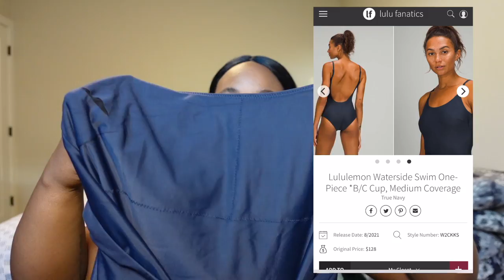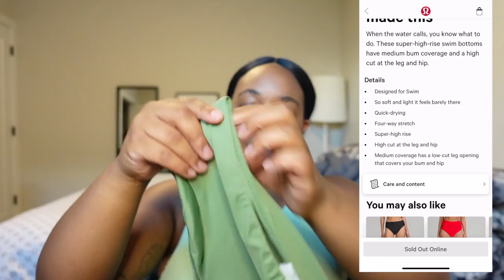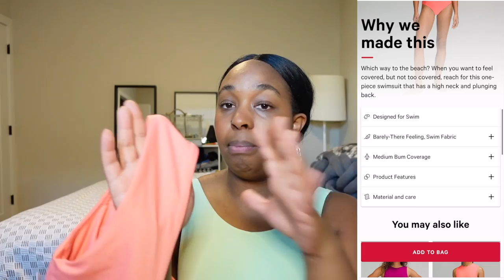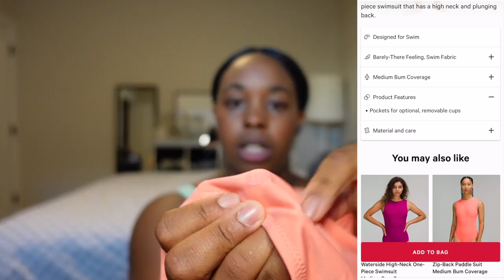Lululemon Swim Suit Review for Largest Chested and Curvier People!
Hello friends! Today I reviewed 5 bathing suits from Lululemon from the perspective of someone with a larger chest and curvier body! I go through fit, feel, design, coverage and support to decide on each rating. Which do you like the best? Do you own a lululemon swim suit?!

I care about the Black Lives Matter movement. It is a movement, not a moment. I also care about all other minority groups who are being targeted for what they look like or where they are from. Take the time to learn about the issues other people are facing, it is very important to be informed and to be an ally.

Understanding US or Canadian POC history:
Watch the 13th on Netflix for American context
Central Park 5: When they see us on Netflix
The Kalief Browder Story: on Netflix

Explains one of the many injustices in the indigenous communities in Canada

Continue to want education. Seek it out for yourself, do not ask others to do the work for you.

My name is Sarah and I am 24! I am finally trying my luck on youtube as I have always wanted to be apart of this community and share my story and hopefully give entertainment! I love to travel, cook, clean, check out fashion trends, try DIYS and so much more!